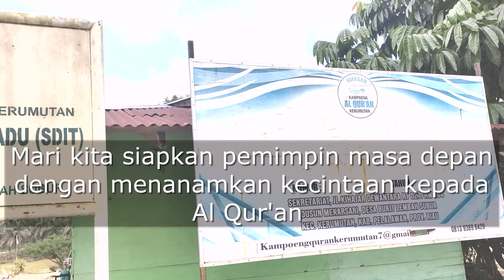MENYIAPKAN GENERASI QUR'ANI || PODCAST BERSAMA BAPAK AKHID SULISTYO NUGROHO || Part 2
Podcast bersama Kepala desa bukit Lembah subur. kerumutan. pelalawan. Riau. Bapak Akhid Sulistyo Nugroho. juga merupakan ketua Yayasan Kampung Al Qur'an. yang telah mendirikan lembaga pendidikan mulai dari TK sd SD. Apa saja Inspiring yang beliau bagikan Yuk...disimak